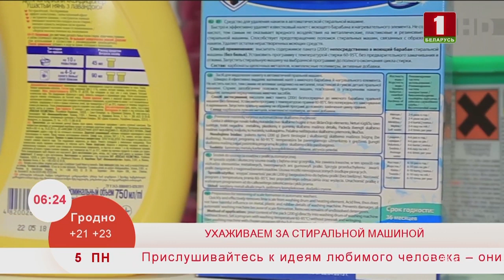Секреты по уходу за стиральной машиной. Эфир 05.08.2019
Далеко не всегда для того, чтобы получить идеальную чистоту и непревзойденный аромат вещей, нужно покупать дорогостоящие средства для стирки. Можно воспользоваться и подручными вариантами. Сегодня поделимся секретами ухода за стиральной машиной.